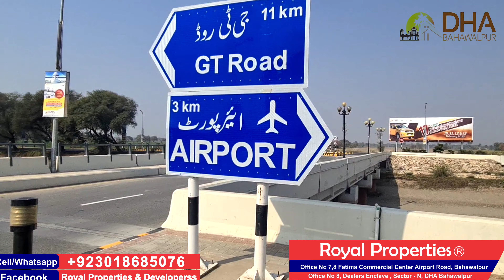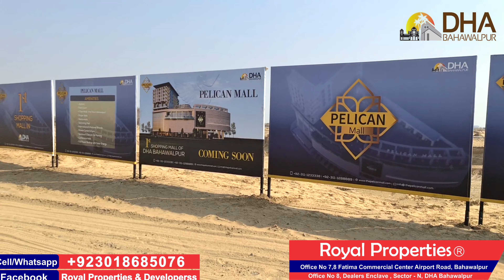DHA BAHAWALPUR | Horticulture Work 2022 | اب ہوگا گرین ڈی ایچ اے | VLOG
Faisal Rizwan Rind (C.E.O) Royal Properties Office # 8 Dealers Enclave Sector N  Dha Bahawalpur

OUR COMPANY
WHO WE ARE
GLOBAL PRESENCE
WE PROVIDE BEST POSSIBLE SERVICES AT BEST RESPONSE TIME TO PROMISE OUR POTENTIAL BUYERS A PROMISING EXPOSURE TO PROPERTY. DREAMS DO NOT WAIT FOR ETERNITY SO MAKE ONE A REALITY.
DHA NEW PROJECTS AND SOCIETIES